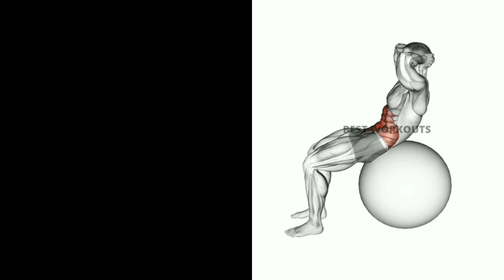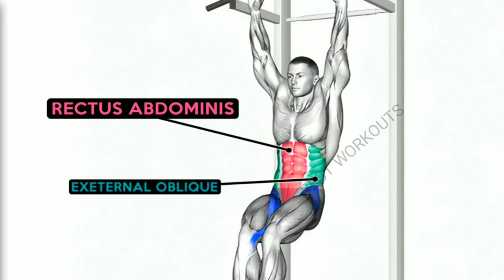6 Fastest Effective Abs Exercises - BEST WORKOUTS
6 Fastest Effective Abs Exercises - BEST WORKOUTS

0:00 ABS EXERCISES
0:07 AB WHEEL ROLLOUT
0:24 STABILITY BALL CRUNCH
0:44 HANGING LEG RAISES
1:01 DECLINE SIT UPS
1:25 WEIGHTED HANGING LEG HIP RAISE
1:49 WEIGHTED V-UPS

What ab workout is most effective?
What is the best ab exercise to get a six-pack?
What are 5 exercises for abs?
How do I work out my 6 abs?
What will 100 sit-ups a day do?
Can you get a six pack in 30 days?
How can I get a six-pack in 2 weeks?
How can I get a six-pack in 3 minutes?
How do you burn out your abs?
How can a 13 year old get abs fast?
What ab workouts work the fastest?
What exercises get you a six pack fast?
What is the most effective ab exercise?
What is the most effective 6 pack workout?
How can I get abs in 2 weeks?
How do you get abs in 3 days?
6 Fastest Effective Abs Exercises

1) This Video has no negative impact on the original works (it would actually be positive for them)
2) This Video is also for teaching purposes.
3) it is positively transformation in nature.
4)1 Only used bits and pieces of videos to get the points across where necessary